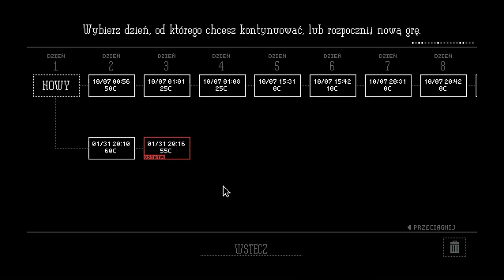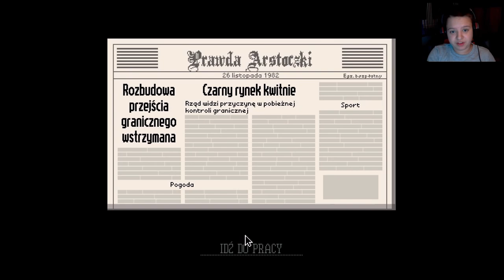Zagrajmy w Papers, Please #3 Wojna po ostatnim odcinku ?